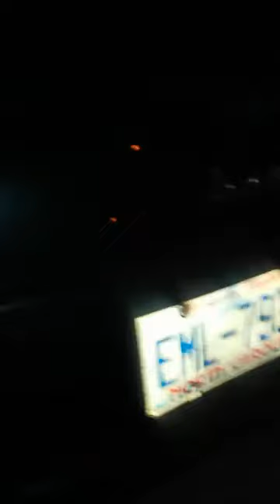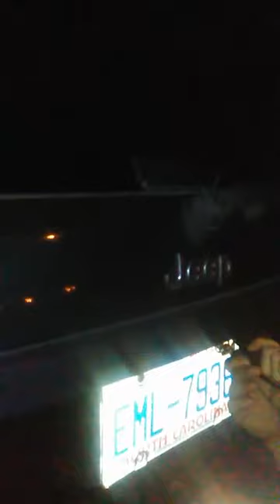Too easy of a repo in Thomasville NC